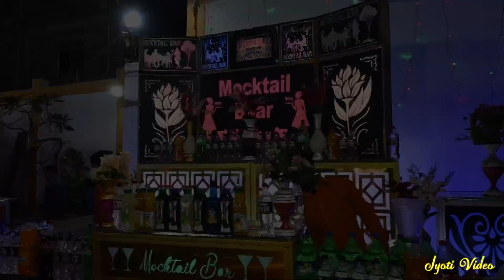Alka Weds Ujwal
Jyoti Video